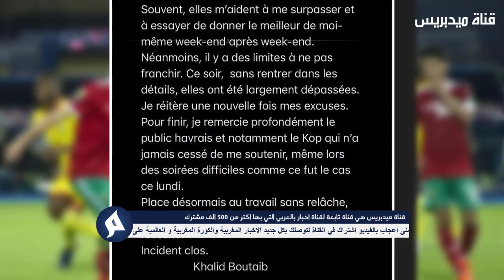عاجل.. لن تصدق ما سوف بقع لخالد بوطيب بعد اشتباكه في فرنسا - شاهد التفاصيل